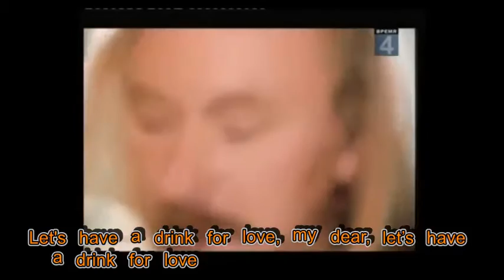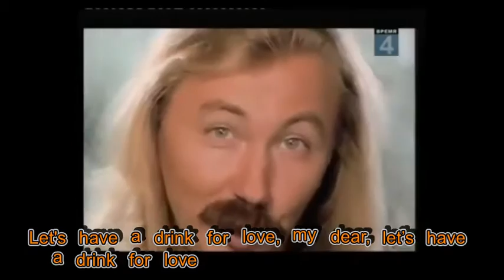Igor' Nikolaev Let's Have A Drink For Love! (Vip'em za lyubov') with English lyrics